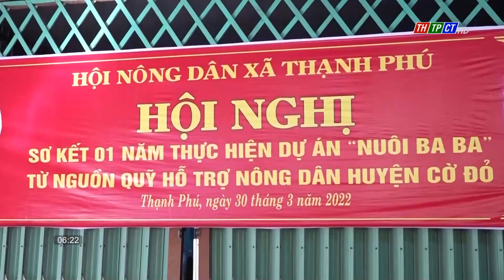Thạnh Phú chuyển đổi cây trồng vật nuôi| Cần Thơ TV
Xã Thạnh Phú là xã có địa bàn rộng lớn của huyện Cờ Đỏ, với diện tích gần 9.900 ha (trong đó phần lớn là đất nông nghiệp). Với lợi thế đó, lãnh đạo xã Thạnh Phú đẩy mạnh phát triển sản xuất, thực hiện có hiệu quả đề án tái cơ cấu ngành nông nghiệp theo hướng nâng cao giá trị gia tăng và phát triển bền vững, sản xuất theo chuỗi giá trị.